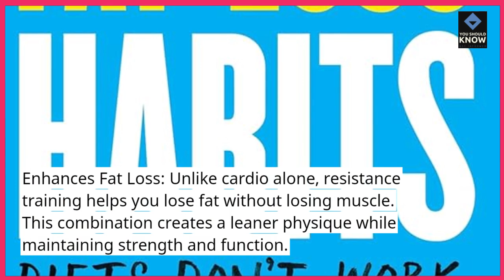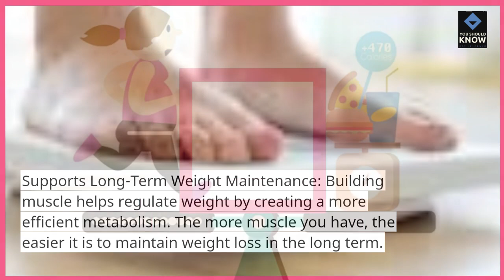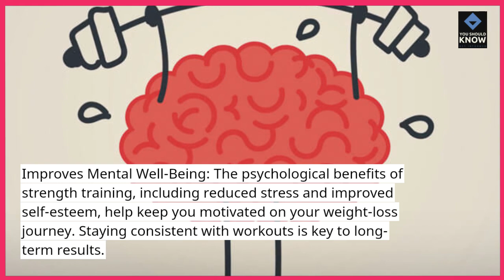Top 10 Resistance Training Benefits for Weight Loss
Explore the top benefits of resistance training for weight loss, from boosting metabolism to increasing muscle mass, helping you achieve your fitness goals effectively.